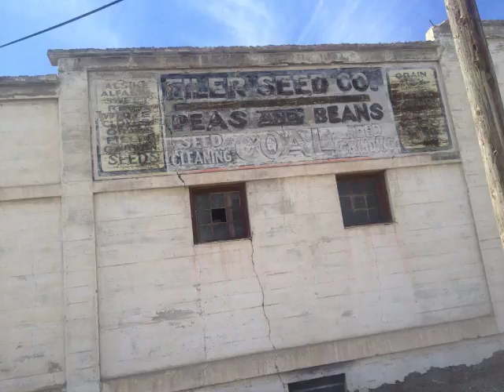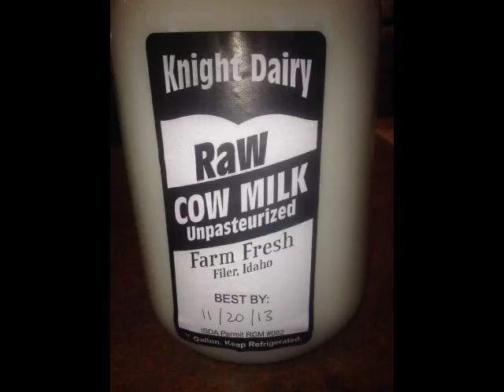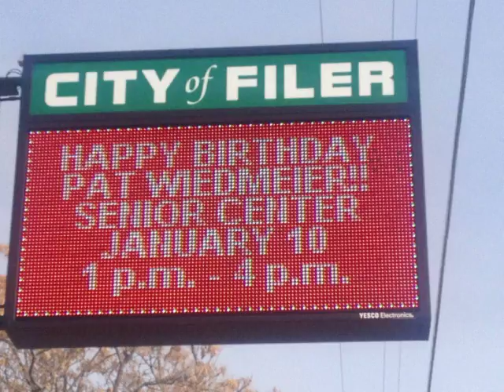Around Downtown Filer, Idaho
Produced by Southern Idaho Rural Development